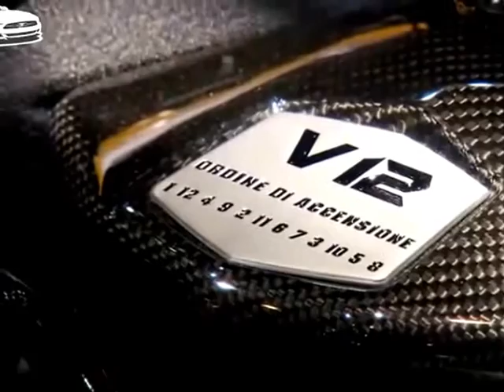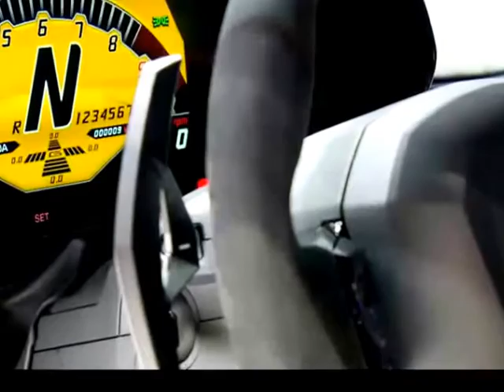2016 Lamborghini Aventador SV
2016 Lamborghini Aventador SV

2016 Lamborghini Aventador SV